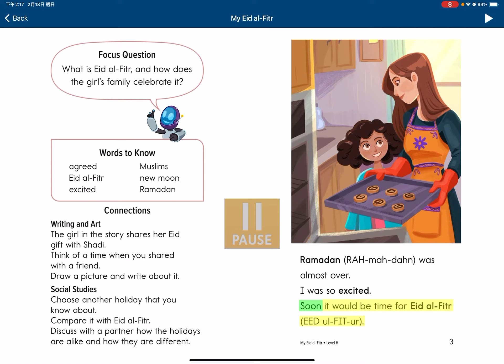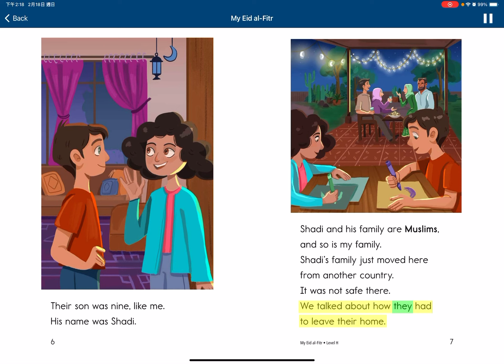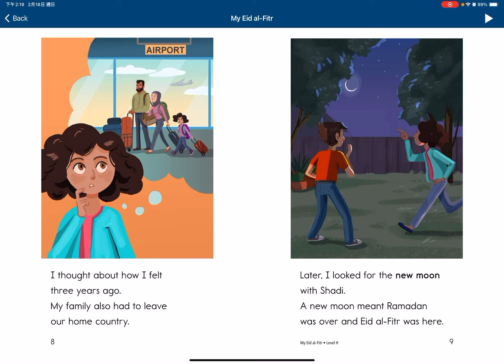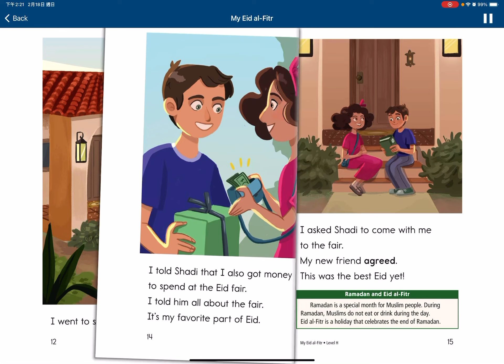My Eid Al-fire A